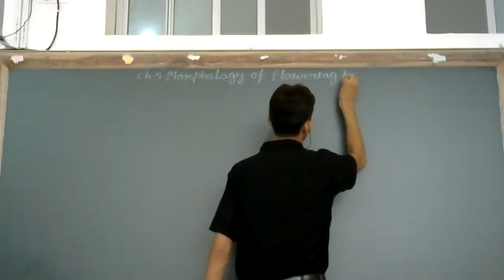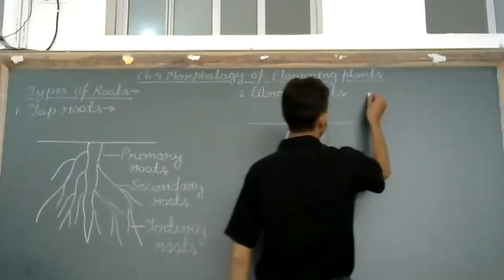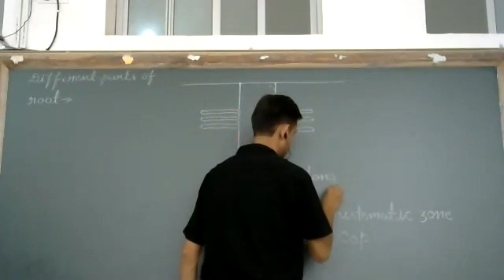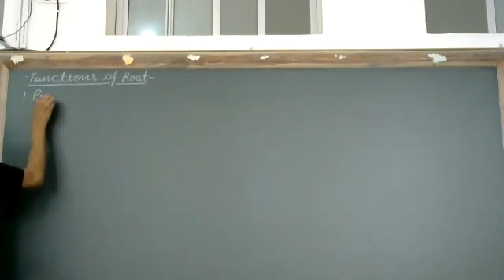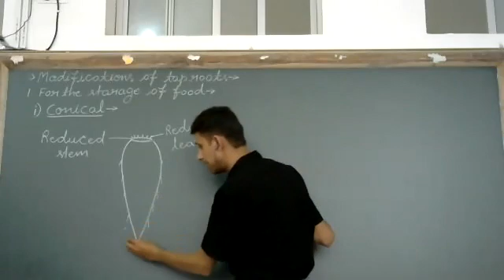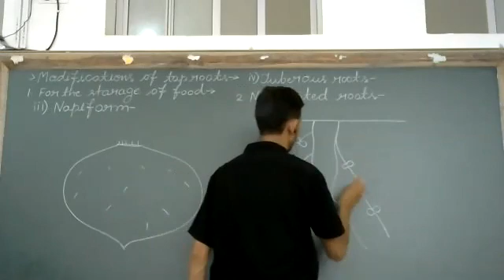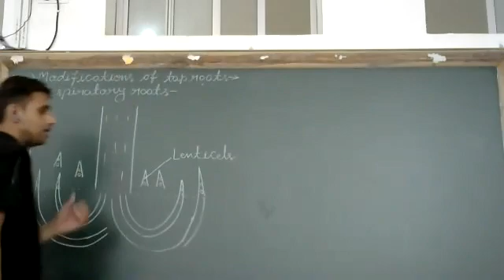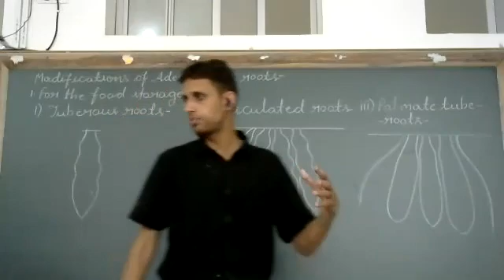Types of roots and modifications in roots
Class - XI - Biology - Online Class 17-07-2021 Jiya - ul - Haq Sir (LPS)